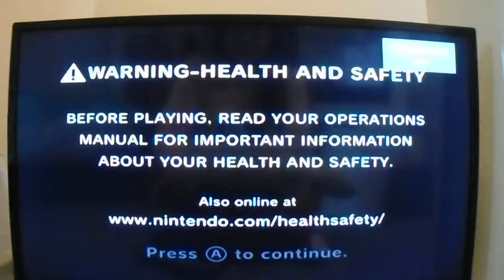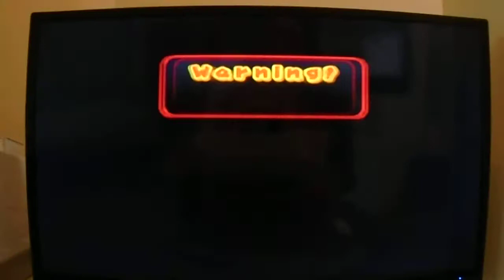Mario Party 7 (Part 2) (Wind Millville) (SiMgUrL1721 plays as both Luigi and Mario).